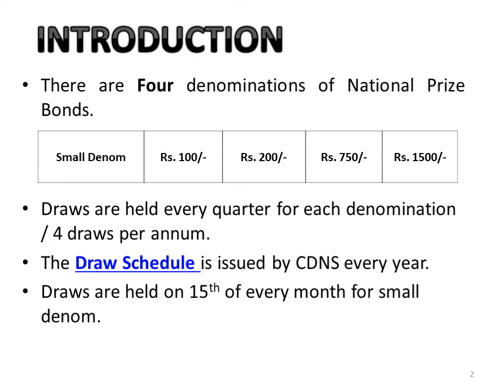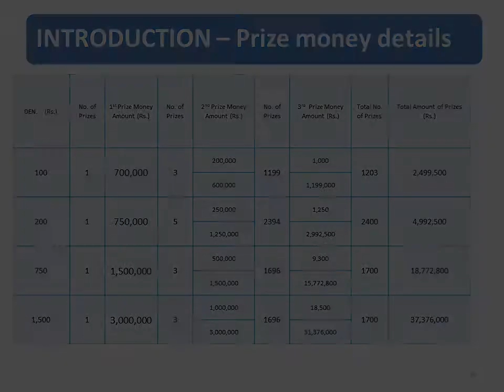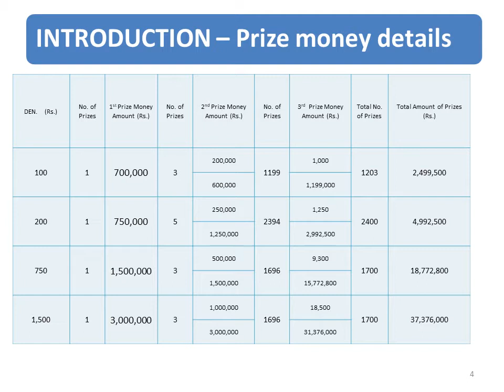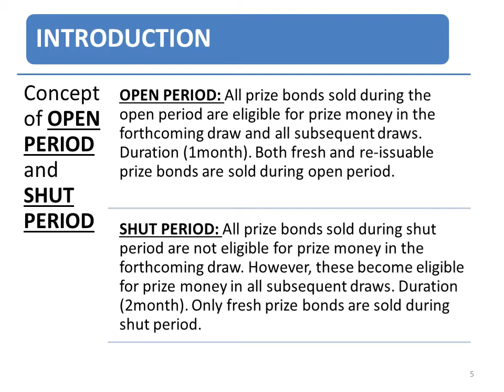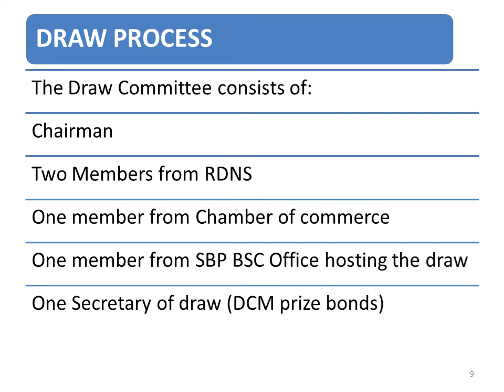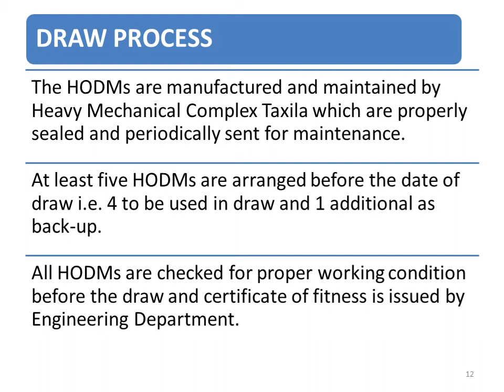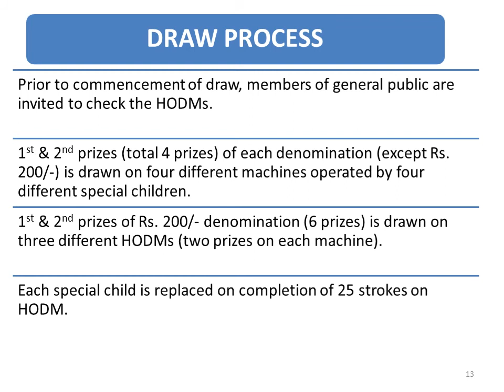Prize Bonds Result, Prize Money ,Draw Procedure and Draw Schedule 2022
Prize Bonds Result  750,1500,100 200, Prize Money ,Draw Procedure and Draw Schedule 2022